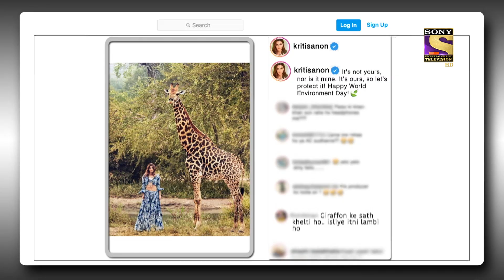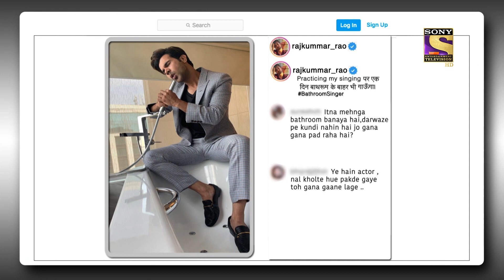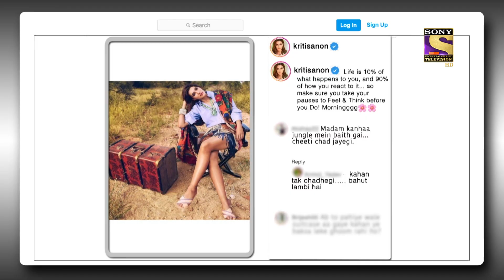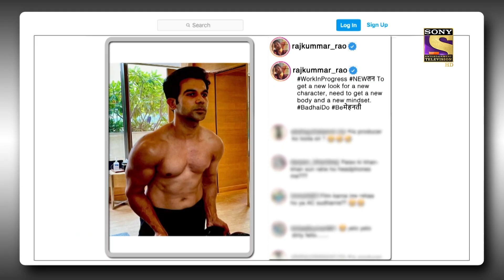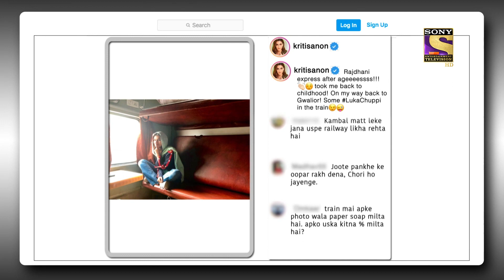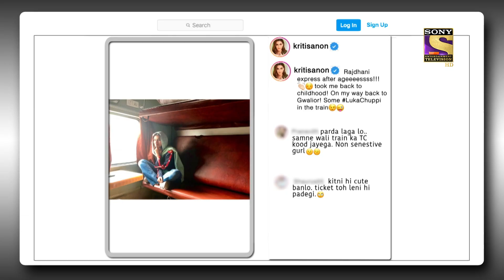देखिए Kriti और Rajkummar Rao के Funny Comments | The Kapil Sharma Show Season 2 | Best Moments